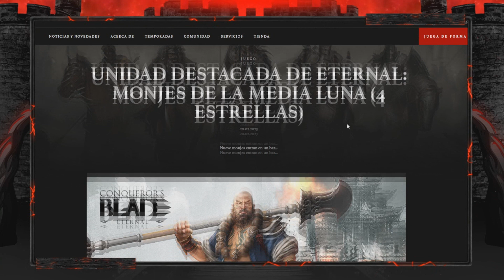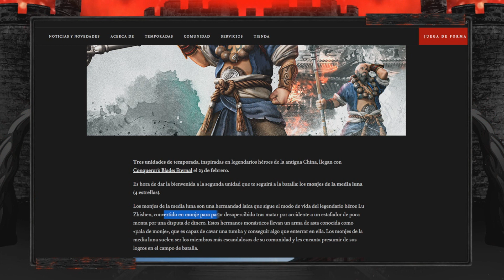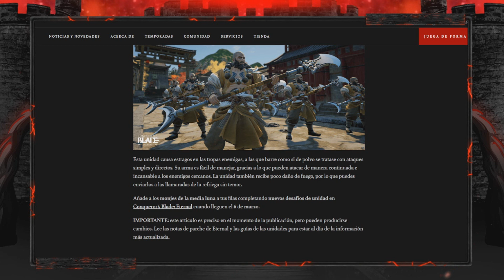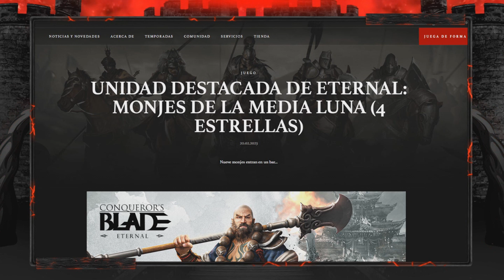NOTICIAS# MONJES DE MEDIA LUNA (INFO Y GAMEPLAY) [SEASON 15] | CONQUEROR'S BLADE